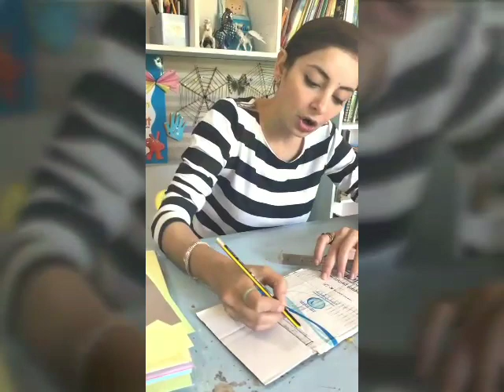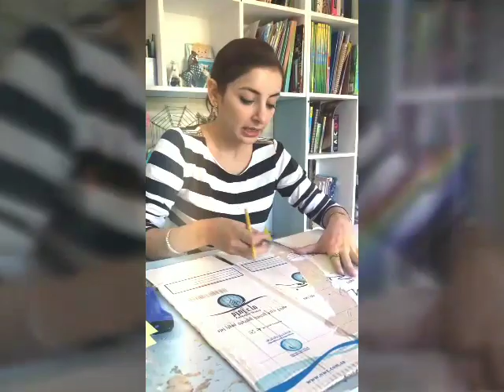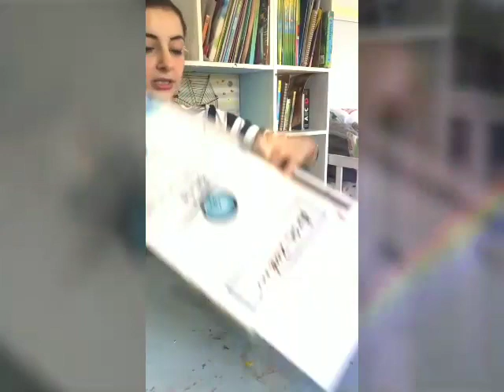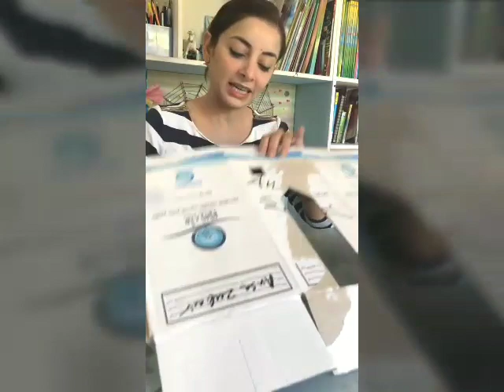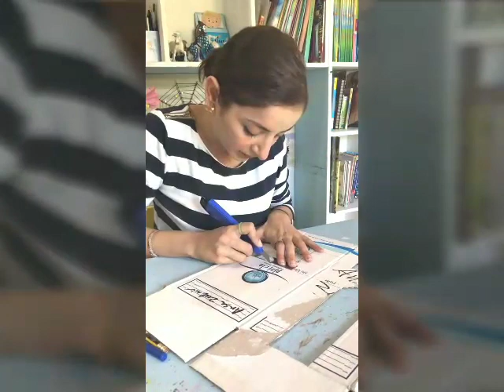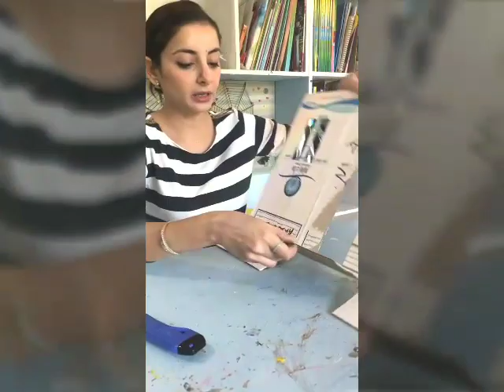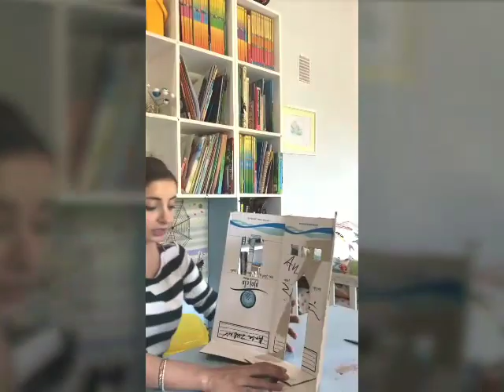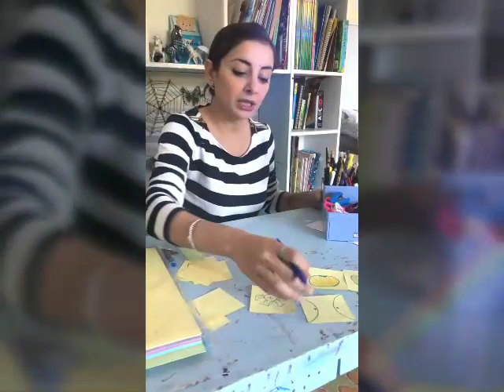Sarwat Gilani Art House season 1. Miniature Mosque.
Miniature Mosque! Enjoy making it and don’t forget to tag me.
Martial requirements: old carton, pencil, scale, cutter/ scissor, glu and tape.